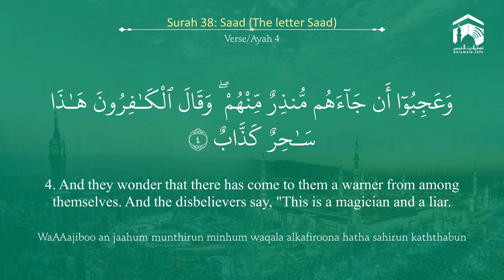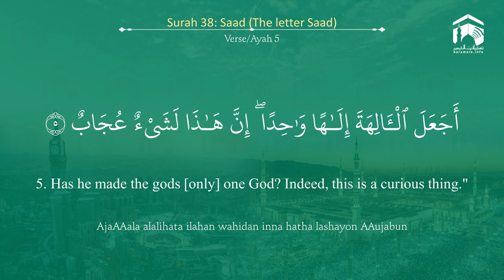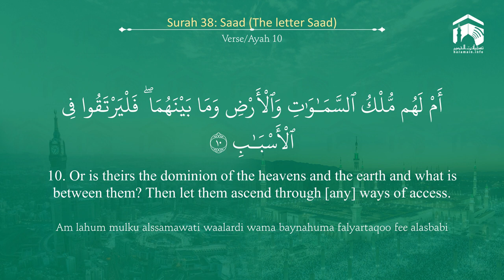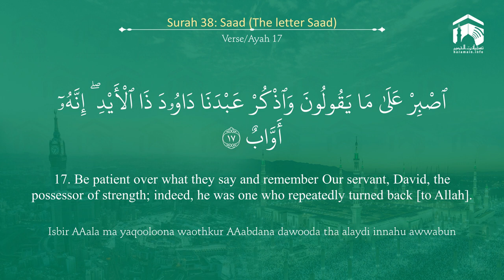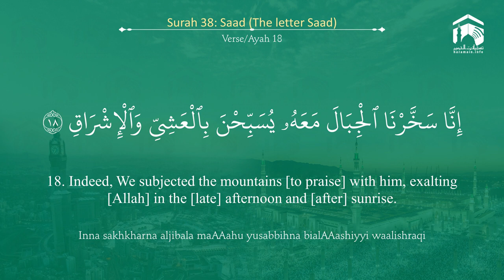Quran 38 Surah Saad سورة ص Sheikh Khalid Al Muhanna